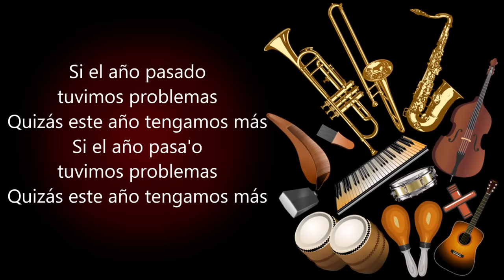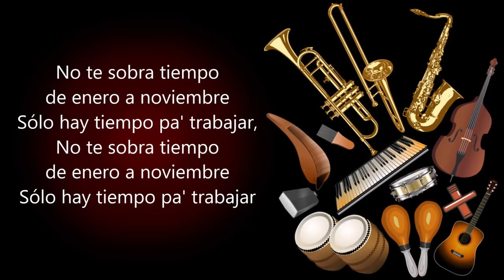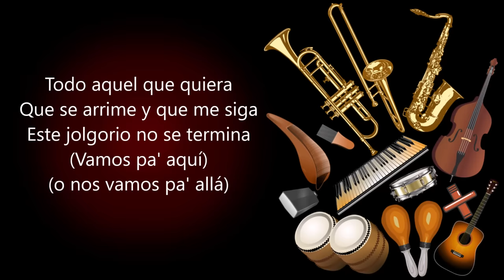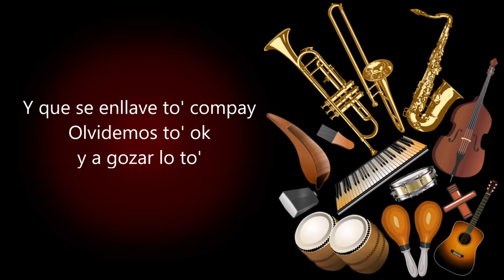La Fiesta De Pilito El Gran Combo De Puerto Rico (Letra)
Si el año pasado
tuvimos problemas
Quizás este año tengamos más
Si el año pasa'o
tuvimos problemas

Pero no se apuren
que la navidad
A la vuelta 'e la esquina está

Vamos pa' aquí
Vamos pa' allá
Todo Puerto RicooO...

A comer pastel
y a comer lechón
Arroz con guandule
y a beber ron
Que venga morcilla,
venga de todo

Y que se enllave to' compay
Olvidemos to' ok
y a gozar lo to'

No te sobra tiempo
de enero a noviembre
Sólo hay tiempo pa' trabajar,

Ni cuando se está
acercando diciembre
Que es fecha pa' vacilar,
Y tú no olvides viene diciembre
Época de vacilar

Vamos pa' aquí
Vamos pa' allá
Todo Puerto RicooO...

A comer pastel
Arroz con guandule
Que venga morcilla,
venga de todo

En la fiesta de pilito,
todos gritaban así:
(Vamos pa' aquí)
(o nos vamos pa' allá)

Apúrense ya
Aquí entonamos y nos vamos
pa' otro la'o
Porque este bonche no para
(Vamos pa' aquí)

Nosotros,
nos metemos por aquí
Nos salimos por allá
y así nos amanecemos
(Vamos pa' aquí)

Todo aquel que quiera
Que se arrime y que me siga
Este jolgorio no se termina
(Vamos pa' aquí)

Eso es, a comer pastel
Que nos sorprenda el día
en este rumbón y
(Vamos pa' aquí)

Yo le digo
(Sigamos compadre)
Mire, que la fiesta esta
encendida
(Sigamos compadre)

Siga, no quiero que pare
(Sigamos compadre)
Vaya vaya busque a la comadre
(Sigamos compadre)

(Sigamos compadre)

(Sigamos compadre)

(Sigamos compadre)

(Sigamos compadre)

Vamos pa' aquí
Vamos pa' allá
Todo Puerto RicooO...

A comer pastel
Arroz con guandule
Que venga morcilla,
venga de todo